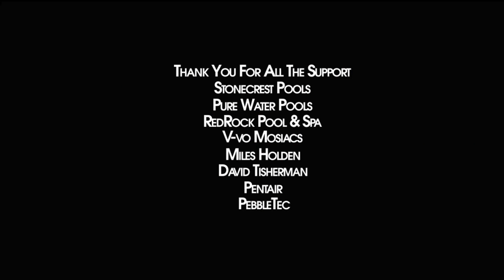Doug Johnston, Executive Producer the whirlwind behind WATERtv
Hello, I'm Doug Johnston, owner of Artistic Visual Studios, a multi media/production house that specializes
in corporate video presentations based in Dallas, Texas -- and executive producer of WATERtv.
Under my direction, a passionate team of talented designers, writers and production pros has pioneered
a grassroots movement to break convention with status-quo video marketing and re-invent a model
that is breaking new ground with show-stopping results.
Innovative, high-quality video production equipment and techniques allow us to focus on telling our
clients' true stories by exploring their unique assets and accomplishments in a more visceral way.
WATERtv takes viewers behind the scenes as a personal tour guide, exposing them to the synergy that
happens in the workplace, and the wonder beyond that creates the art that captures our imagination.